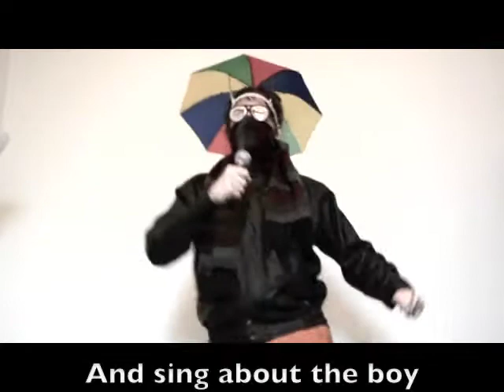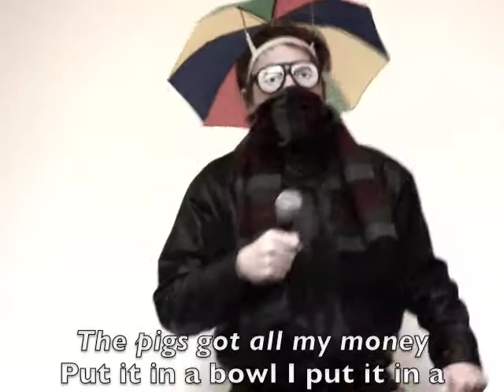I PUT IT IN A BOWL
Hope you like the dance moves!!!

Thanks to Spunky G & Flunky K.